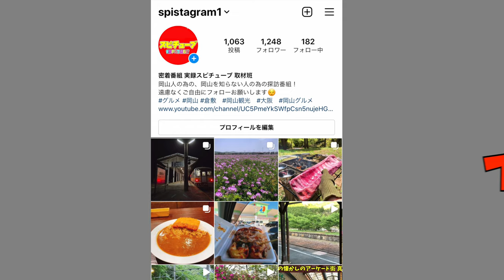【夜の街】大人の遊び場スナック＆キャバクラエリアをぶらぶら歩く《広島県福山市Part１》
再生リスト